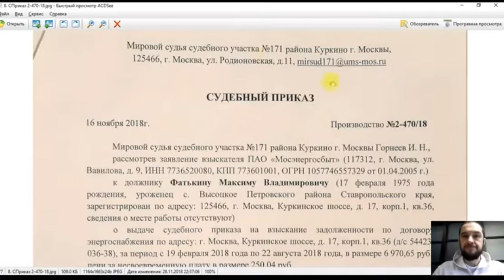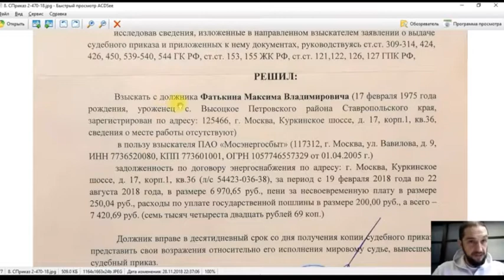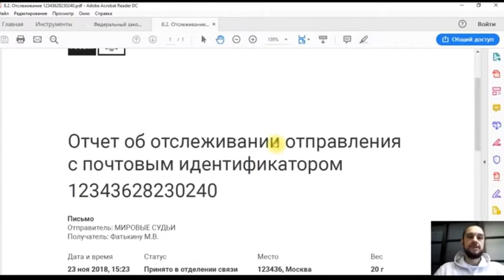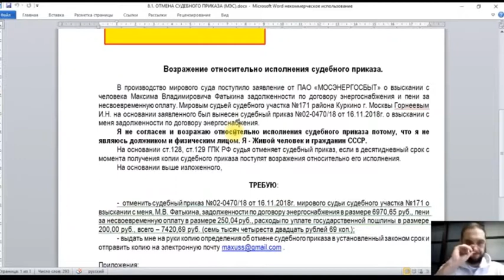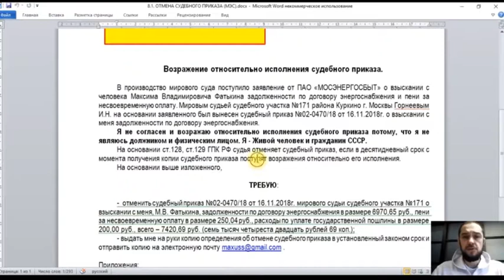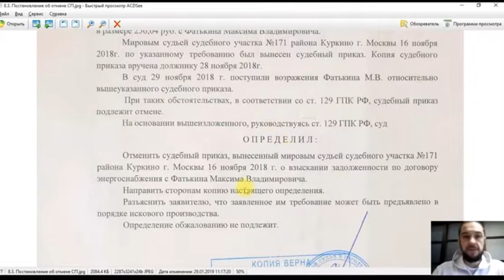ОТМЕНА СУДЕБНОГО РЕШЕНИЯ!!!СМОТРИМ И УЧИМСЯ